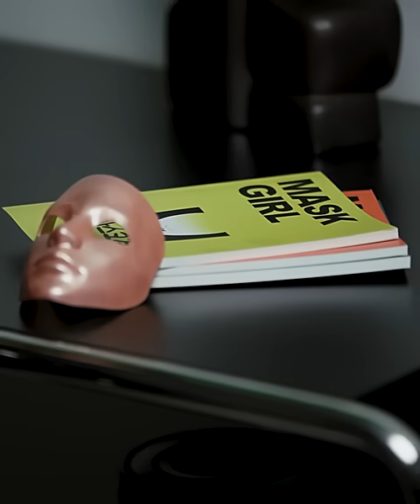2023 A-Awards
예고편만으로도 큰 이슈를 불러 모았던 넷플릭스 시리즈 마스크걸의 김용훈 감독을 만났습니다. 그의 두 번째 작품이었던 마스크걸은 단숨에 넷플릭스 글로벌 3위, 비영어권 1위를 기록하며 센세이션을 일으켰습니다. 그야말로 ‘라이징 영 디렉터’라고 칭할 수 있는 김용훈 감독은 아레나 제18회 2023 에이어워즈의 주인공 중 한 명이 되었죠. 항상 카메라 뒤에서 디렉팅을 하다가 찍히는 입장이 되니 어색하다며 촬영장 분위기를 유쾌하게 끌었지만, 인터뷰가 시작되고 작품에 대한 이야기를 할 땐 그 누구보다 진지하게 그만의 신념을 들려줬습니다. 앞으로의 행보가 더 기대되는 김용훈 감독의 이야기를 영상으로 만나보세요.

digital editor 유선호
videographer 한승윤, 강태경
hair 오지혜
make-up 이은혜
set stylist 이규미
assistant 유지원